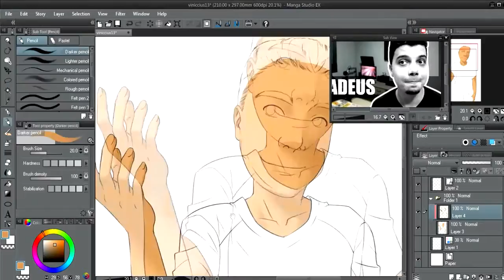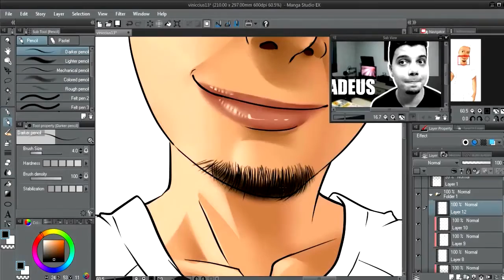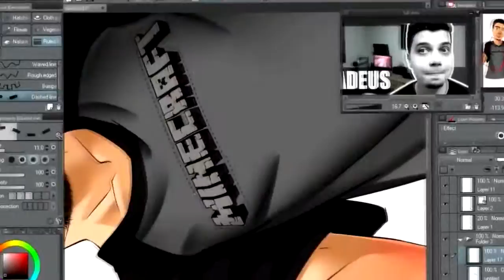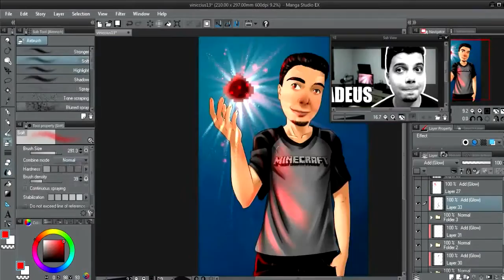Desenhando Youtubers Viniccius13